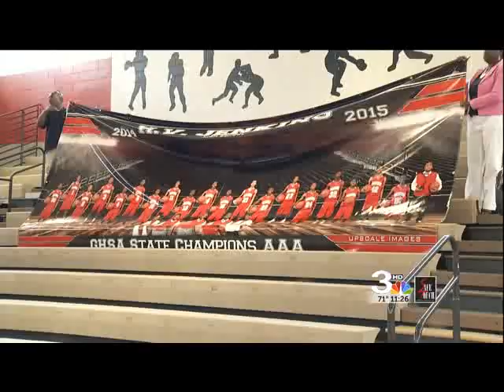Aircheck May 31 2015